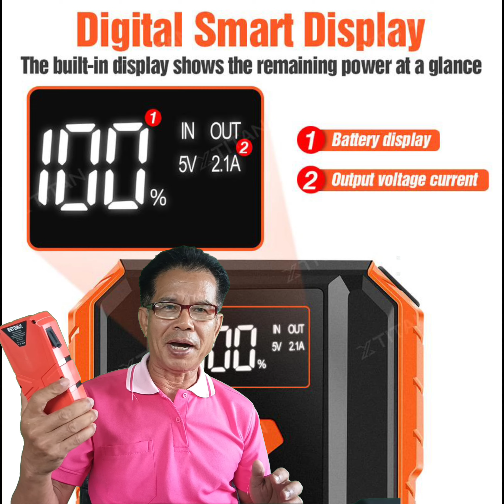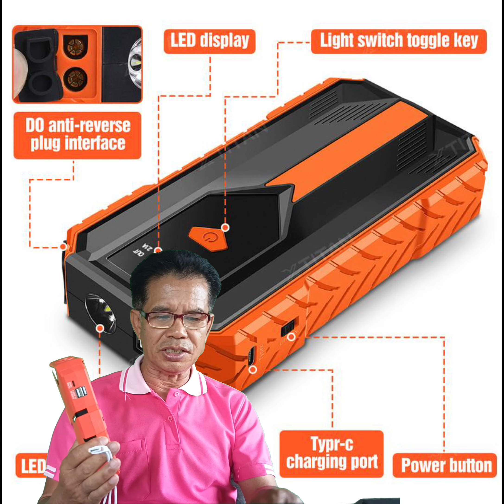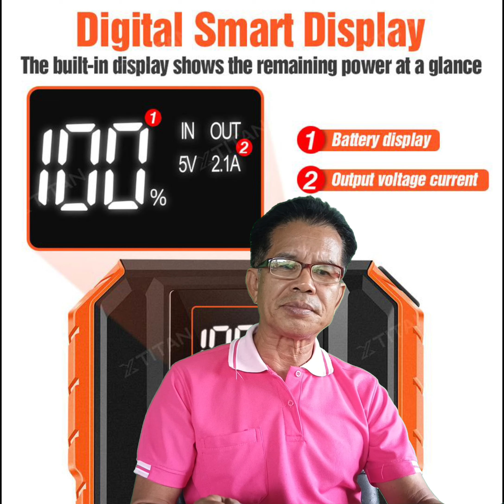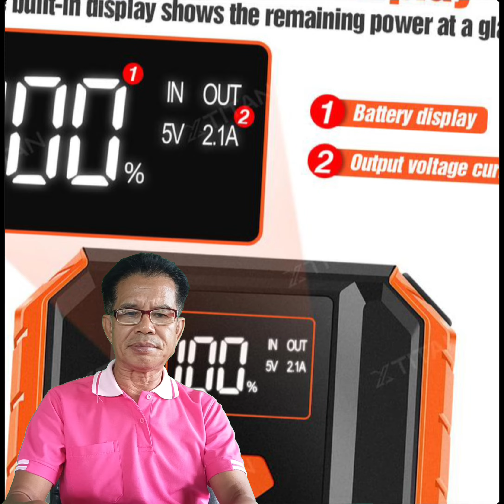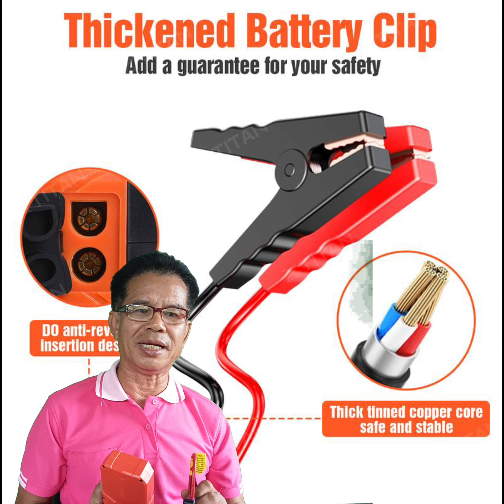XTITAN 128000MAH 12V Car Jump Starter พาวเวอร์แบงค์จั๊มสตาร์ทรถยนต์แบบมัลติฟังก์ชั่น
"พร้อมเสมอทุกการเดินทางด้วย XTITAN 128000MAH 12V Car Jump Starter พาวเวอร์แบงค์จั๊มสตาร์ทรถยนต์แบบมัลติฟังก์ชั่น ที่ช่วยคุณในทุกสถานการณ์ฉุกเฉิน! 🚗🔋"